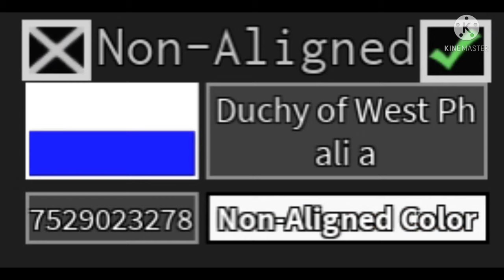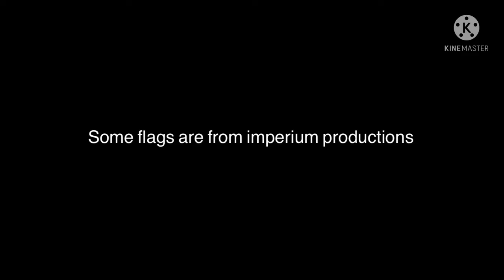German flag ids (iron assualt)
thank you for imperium for some of the flags shown here